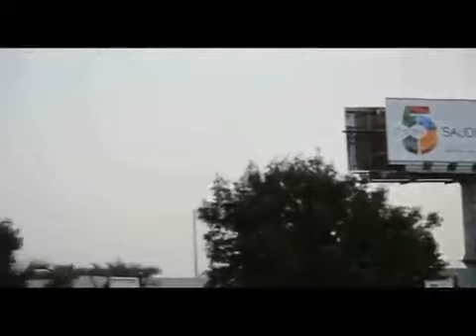Le revêtement décoratif mural Silk Plaster au Salon «BIG5» 2012 en Arabie Saoudite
Silk Plaster vous invite à regarder notre vidéo et nos photos au Salon «BIG5» en Arabie Saoudite.
Au Salon «BIG5», nos produits ont été présentés par notre distributeur. L'enduit décoratif Silk Plaster a rencontré un vif succès auprès du public du Moyen-Orient. Notre gamme de produits s'est encore enrichie de nouvelles références ; ce qui confirme que Silk Plaster connaît une vraie popularité.